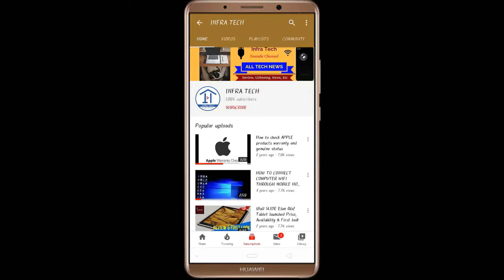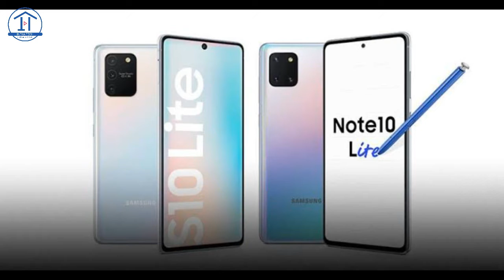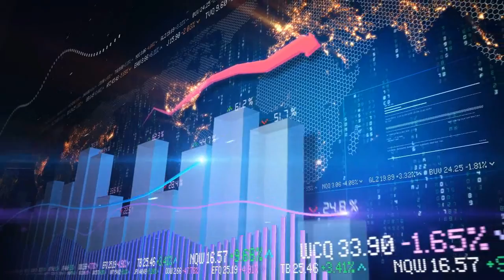Hindi ! Samsung Galaxy Note 10 lite Smartphone launched, Price, Specifications & Review ! Infra Tech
In this video I make a review of Hindi ! Samsung Galaxy Note 10 lite Smartphone launched, Price, Specifications & Review !